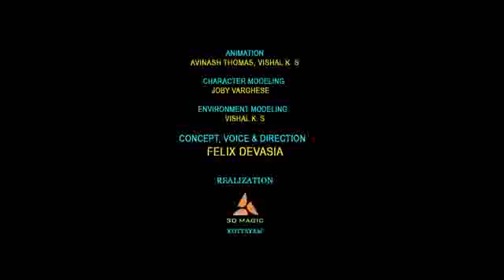dog is dog ...